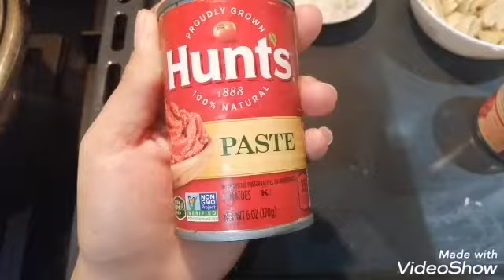Meatless Pasta (vegan)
You can still enjoy the perfect pasta dish without cheese or meatballs!
Try meatless pasta, same procedure of our original recipe only i replace tofu as meat, with  homemade marinara sauce , the whole family will love this!